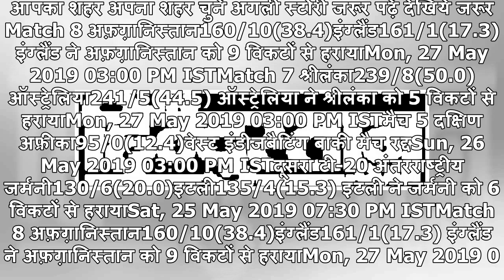ICC WC Warm-up Match AUSvSL: स्मिथ-वॉर्नर को नहीं मिला बल्लेबाजी का मौका, ऑस्ट्रेलिया की आसान जीत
आपका शहर अपना शहर चुनें अगली स्टोरी जरूर पढ़ें देखिये जरूर Match 8 अफ़ग़ानिस्तान160/10(38.4)इंग्लैंड161/1(17.3) इंग्लैंड ने अफ़ग़ानिस्तान को 9 विकटों से हरायाMon, 27 May 2019 03:00 PM ISTMatch 7 श्रीलंका239/8(50.0)ऑस्ट्रेलिया241/5(44.5) ऑस्ट्रेलिया ने श्रीलंका को 5 विकटों से हरायाMon, 27 May 2019 03:00 ...